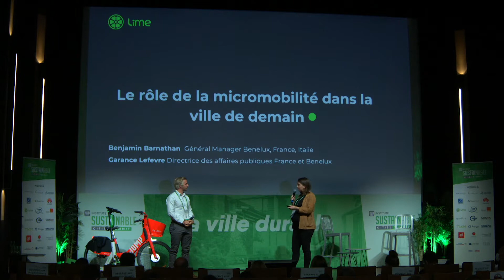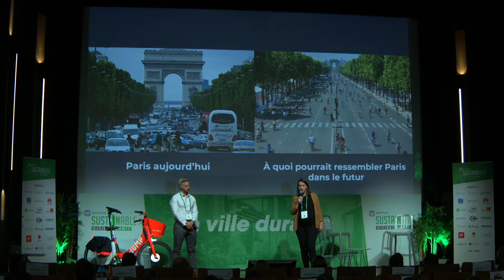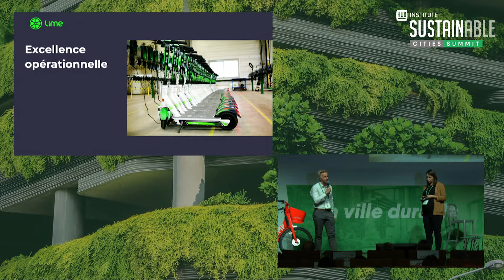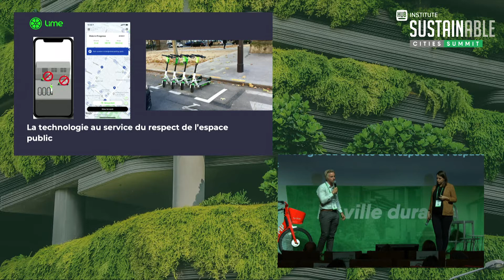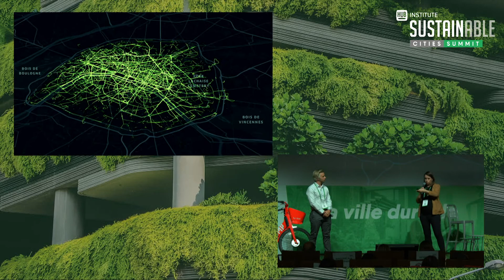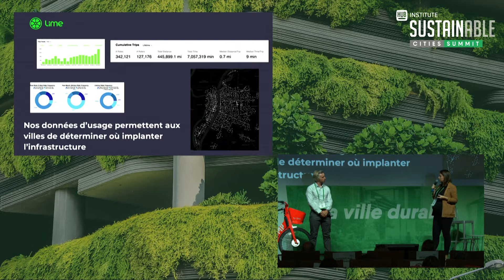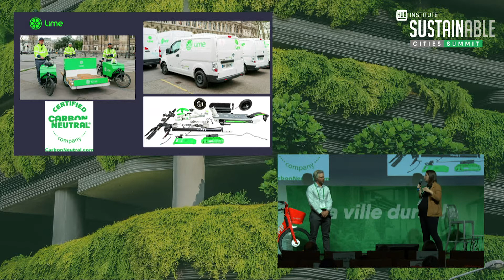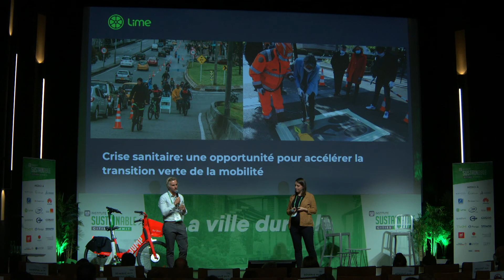Lime : quand micromobilité rime avec partage de la donnée.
Lutte contre l’autosolisme, redéfinition des plans de transport des villes, intégration des nouvelles formes de mobilités… ce sont autant de défis que doivent relever ensemble les différents acteurs de la ville. Et pour cause : le secteur du transport est aujourd’hui le deuxième plus important en termes d’émission de gaz à effet de serre. Pour échanger sur le sujet, nous recevions sur la scène du Sustainable Cities Summit les représentants de Lime, Blue Systems ainsi que les élus des villes de Paris, Nice et Nevers.